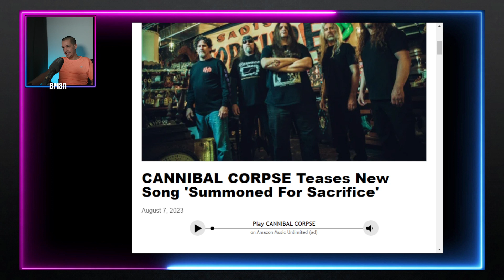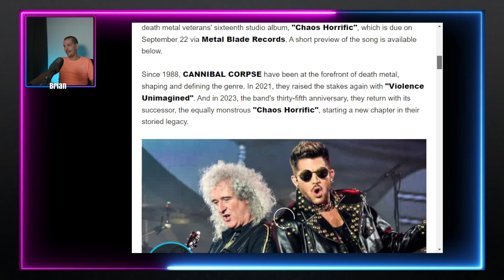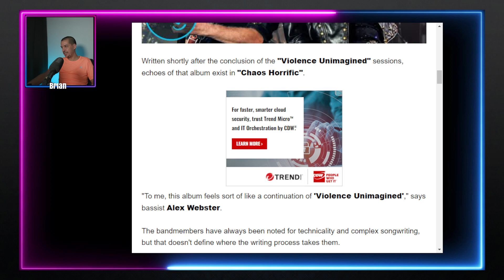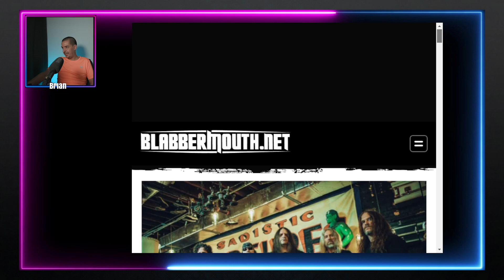Cannibal Corpse Teases 'Summoned For Sacrifice,' from 16th Album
CANNIBAL CORPSE Teases New Song 'Summoned For Sacrifice'

"A new CANNIBAL CORPSE song called "Summoned For Sacrifice" will make its online debut this Wednesday, August 9 at 9:00 a.m. PDT. The track is taken from the death metal veterans' sixteenth studio album, "Chaos Horrific", which is due on September 22 via Metal Blade Records. A short preview of the song is available (at the link above.)